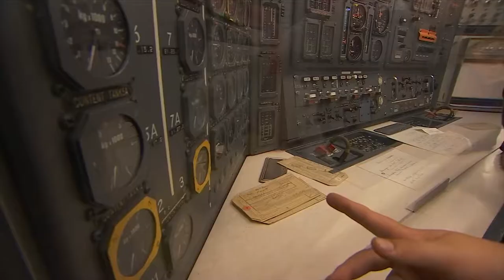Reportage Manatour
Une chaîne télévisée a présenté l'entreprise Manatour, spécialisée dans le tourisme industriel.